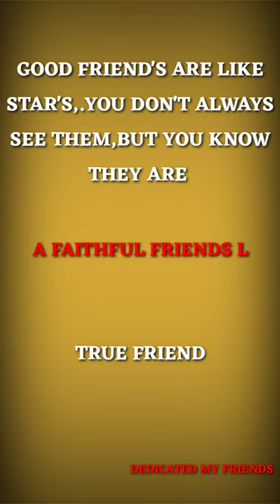A faithful Friend Loves to the End.||Friendship||BikasRaaz||Sania||2024